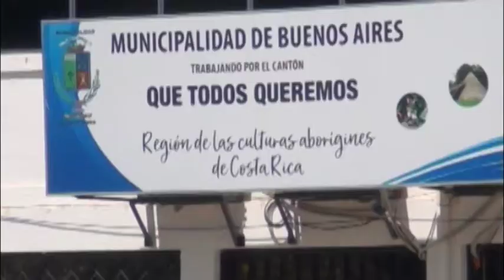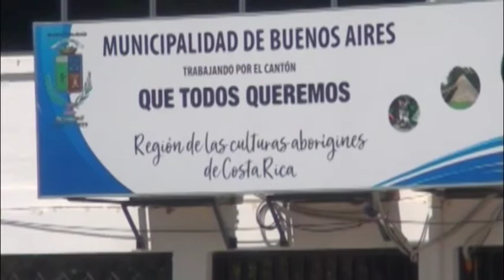Cuatro municipalidades en la Zona Sur abrieron nuevamente este lunes